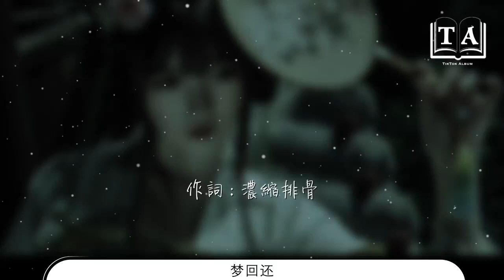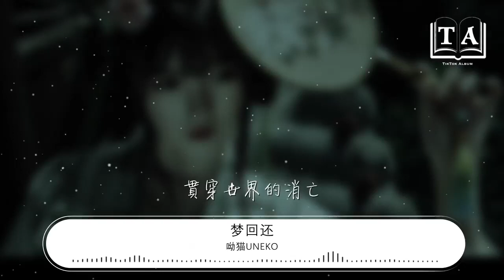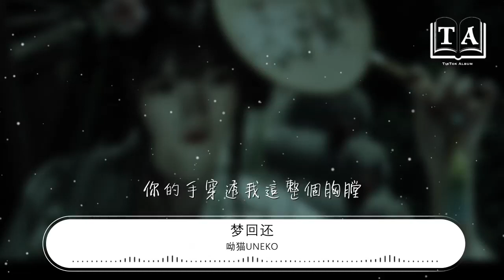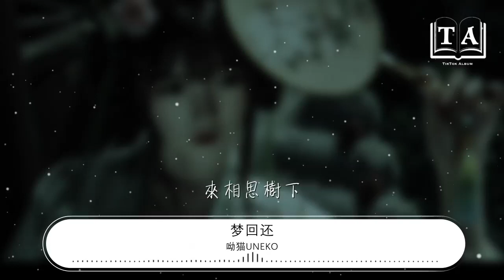呦貓UNEKO - 夢迴還『持有一半的夢尚未回還』【動態歌詞Lyrics】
夢迴還

00:00  作詞 : 濃縮排骨
00:00  作曲 : 戰場原妖精
00:01 編曲：SUTEIMA

00:27 持有一半的夢尚未回還
00:30 許三生緣定的千萬羈絆
00:33 一條殊途

00:37 絕不迴轉
00:39 你眼中倒映的星河爛漫
00:42 是不曾見過的世外夢幻
00:45 萬水千山

00:48 你陪我看
00:50 爲你闖出的前方
00:51 貫穿世界的消亡
00:53 將弱小的自己藏匿抹殺
00:56 可所有你說的話
00:58 全部都被遺忘
01:01 輪轉
01:04 你的手穿透我這整個胸膛
01:09 記憶與愛填滿這一顆心臟
01:14 前生所有未能說過的話
01:16 在你心中無法撼動的他
01:19 所有爲你而行的空幻夢想
01:22 都不及最後與你許下的願望
01:29 在樹下

01:47 持有一半的夢尚未回還
01:50 願今生將你的心頭填滿
01:53 一條殊途

01:56 絕不迴轉
01:59 一同經歷過的萬千時光
02:02 不及你與他初見的模樣
02:05 天月將白

02:08 赴往塗山
02:10 爲你闖出的前方
02:11 貫穿世界的消亡
02:13 將弱小的自己藏匿抹殺
02:16 可所有你說的話
02:18 全部都被遺忘
02:21 輪轉
02:24 你的手穿透我這整個胸膛
02:29 記憶與愛填滿這一顆心臟
02:34 我窮盡碧落與黃泉之下
02:36 凝結的淚填不滿的空蕩
02:39 所有爲你而行的空幻夢想
02:42 都不及最後與你許的願望
02:45 爲你闖出的前方
02:47 貫穿這整個世界的消亡
02:51 將這弱小的自己

02:53 在輪迴之中藏匿抹殺
02:57 想要爲你變強大
02:59 守護在你的身旁
03:02 就算你說過的話全都被遺忘

03:07 輪轉
03:09 你的手穿透我這整個胸膛
03:15 記憶與愛填滿這一顆心臟
03:19 前生所有未能說過的話
03:22 在你心中無法撼動的他
03:25 所有爲你而行的空幻夢想
03:27 都不及最後與你許下的願望
03:35 在樹下
03:42 啊 啊 耶 耶 耶
03:53 持有一半的夢尚未回還
03:56 許三生緣定的千萬羈絆
03:59 這條殊途

04:02 我不迴轉
04:04 來相思樹下